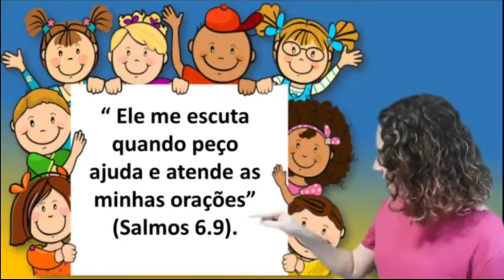EBD Classe Juniores Lição 12 O Deus que ouve Tia Lilian 21 03 2021